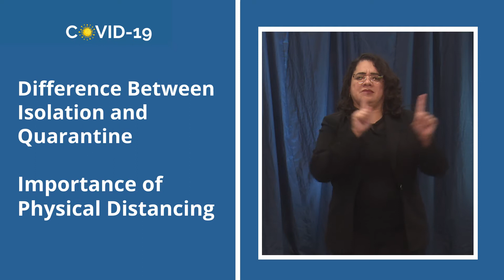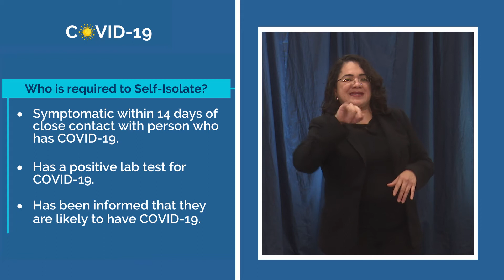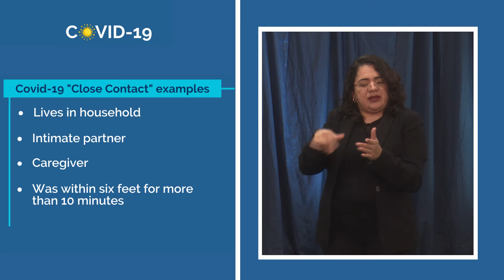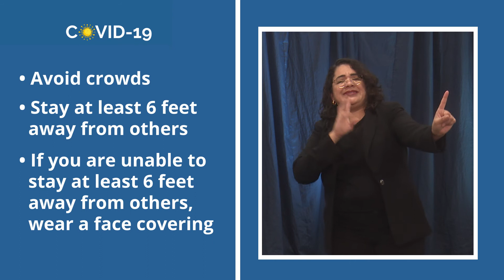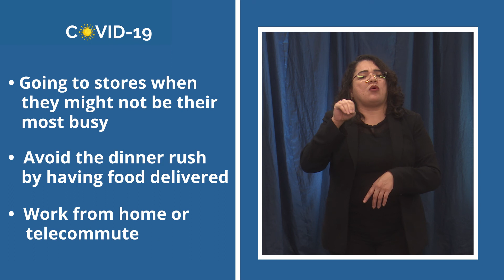Know the Difference Between Isolation, Quarantine and Physical Distancing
The Long Beach Department of Health and Human Services (LBDHHS) provides a comprehensive understanding of isolation, quarantine and physical distancing.  Here are the necessary tools everyone needs to know to help stop the spread of COVID-19.  If you’d like more information on these or other topics related to the coronavirus